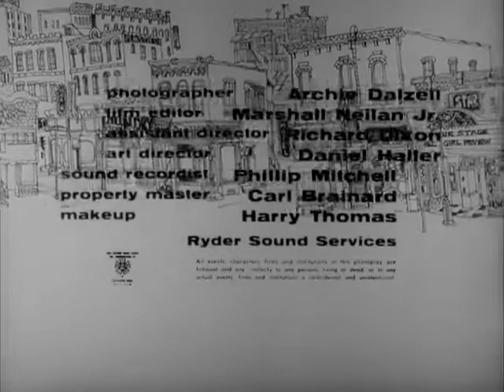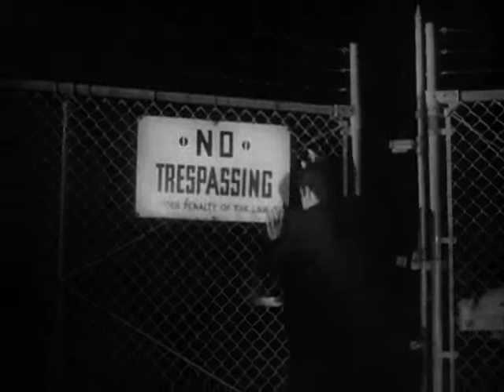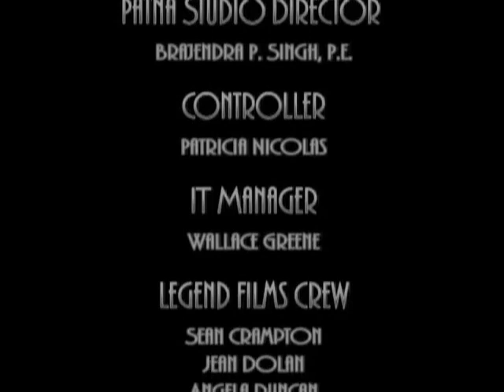The Little Shop of Horrors - 1960 - Full Movie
Seymour Krelboin (Jonathan Haze) works in the Skid Row flower shop owned by Mr. Mushnik (Mel Welles). In his spare time, Seymour creates a new plant species he names Audrey Junior in honor of his girlfriend Audrey (Jackie Joseph). Audrey Junior begins speaking and demands to be fed human blood and flesh, convincing Seymour to kill a railroad detective, a sadistic dentist and a trollop. Seymour's guilt over the deaths forces him to confront Audrey Junior in a final confrontation.